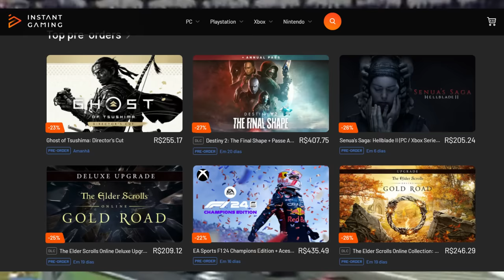FERRARI VAI ATACAR RED BULL COM NOVO UPGRADE JÁ DEFINIDO / BRIATORE VOLTANDO / RED BULL PREOCUPADA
Sergio Milani
@scuderiamilani (Twitter)

João 3:16

00:00 - Introdução
00:48 - Briatore conversando com a Alpine
03:43 - Red Bull com problemas de correlação
05:47 - Novas atualizações da Ferrari
07:00 - Tudo redondinho na Ferrari